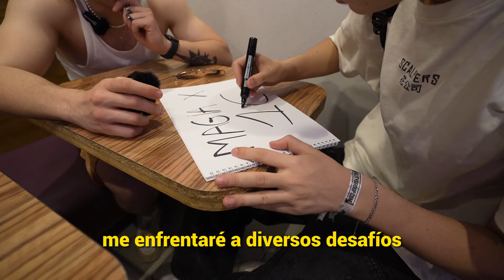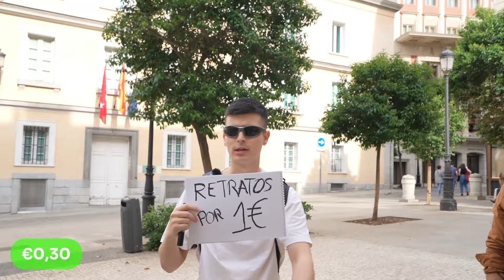Sobreviviendo Con 0,01€ Por 24 Horas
◕◕◕ Preguntas ◕◕◕

Sony Vegas 14 (en pc)